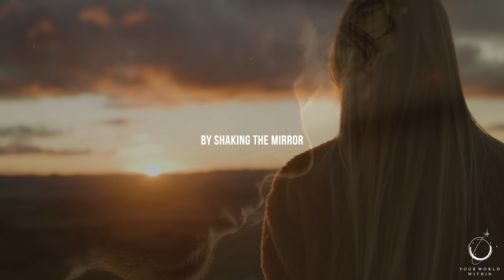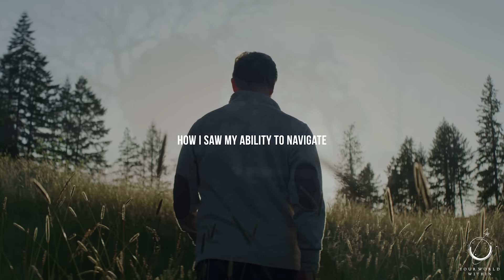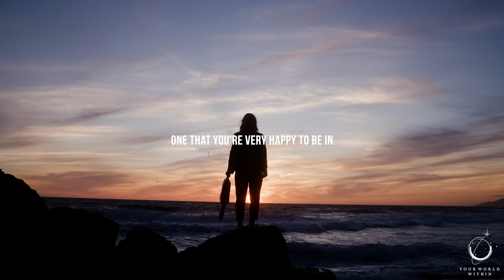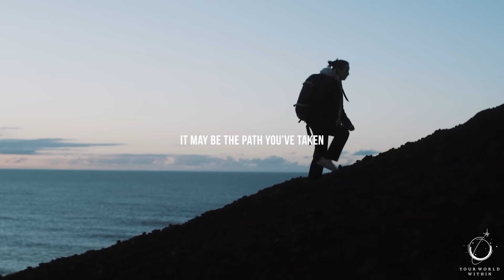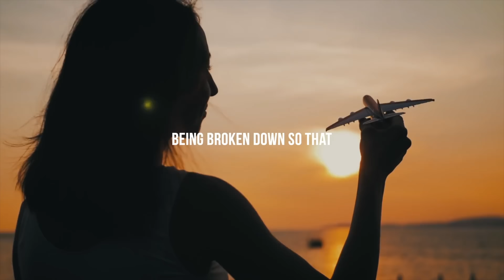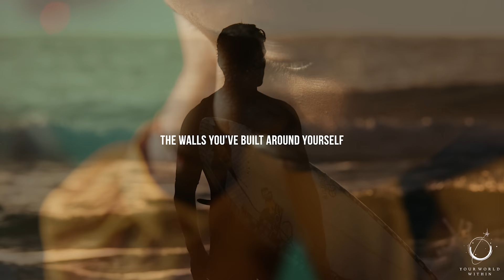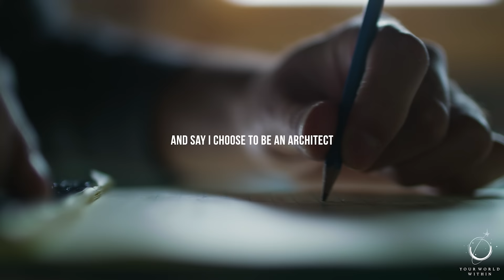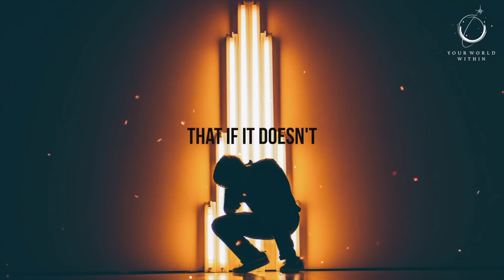THE MIRROR PRINCIPLE | This Will Change Your Reality | Best Motivational Speeches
“The world is a great mirror. It reflects back to you what you are. If you are loving, if you are friendly, if you are helpful, the world will prove loving and friendly and helpful to you. The world is what you are.” - Thomas Dreier

In this episode, I reflect on the idea that reality mirrors our own perceptions, a concept often referred to as "the mirror principle."  Drawing from Marcus Aurelius, I’m reminded of the immense control we have over our minds and, consequently, our strength. If you don’t like the reflection life is giving you, it’s up to you to change what you bring to the mirror. This is a personal journey of recognizing that we set the guidelines for our lives, and it’s our responsibility to level up, embrace risk, and pursue growth. Reality is our mirror, but we are the artists.